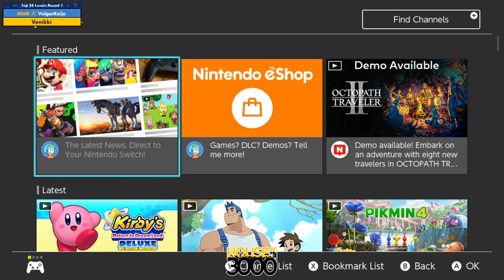Xeno326 Top 24 Losers Round 1 VulgarKaiju vs Venikki